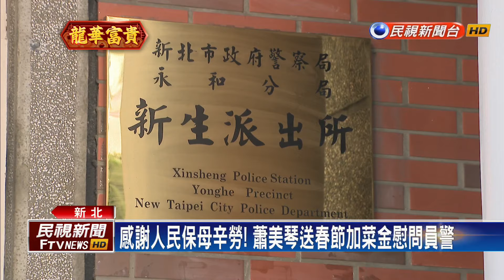蕭美琴慰勞新北員警！送貓罐頭替「所貓」加菜好暖心－民視新聞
【民視即時新聞】生活中心陳佳侖 、嚴文謙台北報導  昨天(11)是大年初一，副總統當選人蕭美琴，親自前往新北永和新生派出所，發春節加菜金慰勞留守執勤員警，愛貓的她也不忘帶來貓罐頭，給派出所的「所貓」一起享用，替貓咪過年加菜，讓員警直呼好暖心。